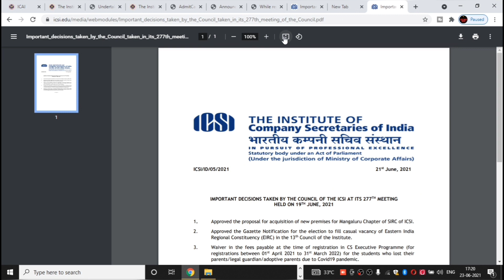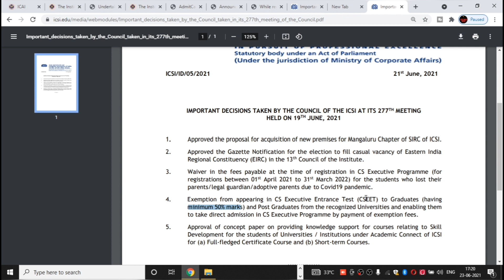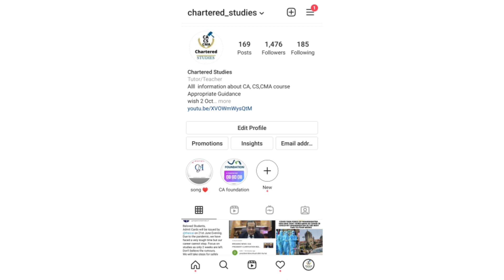Breaking News | ICSI Important Announcement | For All CS Students | CS Exams Updates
1) icsi Important announcement
2) icsi Announcement
3) Icsi Announcement CSEET exams
4) icsi announcement CS executive exams
5) icsi Announcement CS professional exams

UPDATE
ANNOUNCEMENT
NOTIFICATION

Electronic products 🔥
My mic 🎤 👇🏼
My tripod 👇🏼
My new phone 📱👇🏼
My new laptop 👇🏼
Best laptop under 30k 👇🏼
Best calculator for CA Student 👇🏼